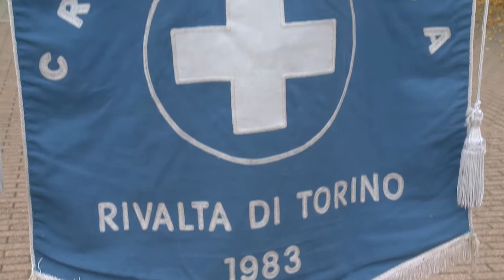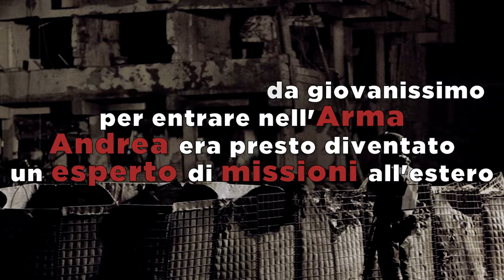17 anni fa la strage di Nassiriya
Sono passati 17 anni dalla strage di Nassiriya. Rivalta e i rivaltesi non hanno mai dimenticato il sacrificio di Andrea Filippa, appuntato dei carabinieri originario di Tetti Francesi, caduto in quell'attentato.

Questa mattina, davanti alla stele che lo ricorda, la commemorazione con una piccola ma significativa rappresentanza dell'amministrazione, dell'Arma dei Carabinieri e delle associazioni e della comunità di Tetti Francesi, tutti stretti intorno ad Andrea ed alla sua famiglia.